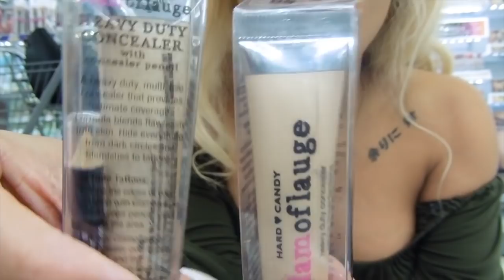Daily Dymond | VLOGMAS 1 - Getting My @ $ $ Done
Dymond goods
7250 S Durango Drive
Suite 130-256

song: That Good

-quick FAQS-
Camera: Canon T5i
Vlogging Camera: Panasonic Lumix DMC-ZS35
Editing Software: iMovie
Location: Las Vegas, NV
I'M BLACK. NO. I AM NOT MIXED.
Birthday: January 21 (Aquarius GANG GANG GANGGG)
Gemyni (Gem) is my cat.